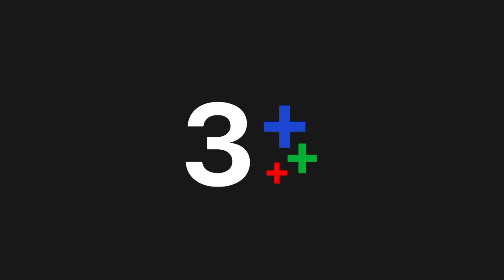FIN | จะไปบ้านบางปะอินเหรอ...ขอฉันไปด้วยคน | วนิดา EP.23 | Ch3Thailand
วนิดา ออกอากาศ ทุกวันจันทร์ – เสาร์ เวลา 18.00 น. ช่อง3 กด33

 วนิดา (ทักษอร ภักดิ์สุขเจริญ) เป็นสาวสวยเป็นที่หมายปองของหนุ่มน้อยหนุ่มใหญ่ แต่ไม่มีหนุ่มไหนที่สามารถเอาชนะใจเธอกับ นายดาว วงศ์วิบูลย์ (มนตรี เจนอักษร) พ่อของเธอไปได้ หนุ่มแต่ล่ะคนที่เข้ามาไม่ได้รักที่ตัววนิดา หากแต่รักที่เงิน ทำให้นายดาวกีดกันทุกวิถีทาง นายดาวจึงตัดสินใจที่จะหาสามีให้วนิดา โดยเลือกจากรายชื่อบรรดาลูกหนี้มากมายของเค้า เค้าก็สะดุดตากับคน ๆ หนึ่งเข้า เค้าก็คือ ประจวบ มหศักดิ์ (สรวิชญ์ สุบุญ) น้องชายของประจักษ์ ประจักษ์ มหศักดิ์ (เจษฎาภรณ์ ผลดี) แต่ทว่าประจวบมีคนรักอยู่แล้วจึงปฏิเสธการแต่งงาน การแต่งงานใช้หนีจึงมาตกที่ประจักษ์ พี่ชายของตน เมื่อวนิดาพบกับประจักษ์ครั้งแรกทั้งคู่ไม่ถูกชะตาอย่างแรง ความรักที่เกิดจากการบังคับจะลงเอยเช่นไรติดตามชมละคร วนิดา

นำแสดงโดย : ติ๊ก เจษฎาภรณ์, แอฟ ทักษอร, จอย รินลณี, บอย พิษณุ, ก้อง สรวิชญ์, ตุ๊ก ดวงตา, ปุ๊ มนตรี

บทประพันธ์โดย : วรรณสิริ
บทโทรทัศน์โดย : ปณธี
กำกับการแสดงโดย : ยุทธนา ลอพันธุ์ไพบูลย์
ดำเนินการสร้างโดย : หทัยรัตน์ อมตวณิชย์
ผลิตโดย : บริษัท ละครไท จำกัด